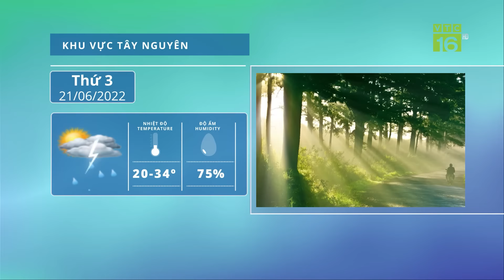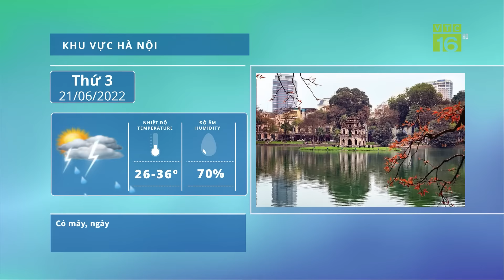Dự báo thời tiết, sâu bệnh dịch hại | Miền Bắc nắng nóng đỉnh điểm trước khi đón mưa dông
VTC16 | Dự báo thời tiết, sâu bệnh dịch hại | Miền Bắc nắng nóng đỉnh điểm trước khi đón mưa dông
Dự báo, nắng nóng ở khu vực Bắc Bộ có khả năng kéo dài đến khoảng ngày 21/6, từ ngày 22/6 nắng nóng có xu hướng giảm dần. Từ đêm 21-23/6, do ảnh hưởng của vùng hội tụ gió trên cao, miền Bắc có mưa rào và dông rải rác, riêng vùng núi có mưa vừa, có nơi mưa to.
Ở miền Trung, nắng nóng và nắng nóng gay gắt có khả năng kéo dài đến khoảng ngày 22-23/6, sau đó dịu dần.